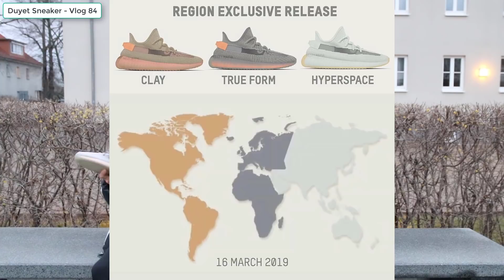Rewiew Yeezy 350 True Form - Độc quyền tại châu Âu | Vlog 84 - Duyet Sneaker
💝💝 Vlog 84: Đánh giá chi tiết Adidas Yeezy Boost 350 V2 Trfrm - So sánh với Yeezy Clay EG7490 và Yeezy Hyperspace EG7491 | Unbox + Review + OnFeet +
✅✅SKU / Mã sản phẩm
✅✅Release Date / Ngày phát hành: 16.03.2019